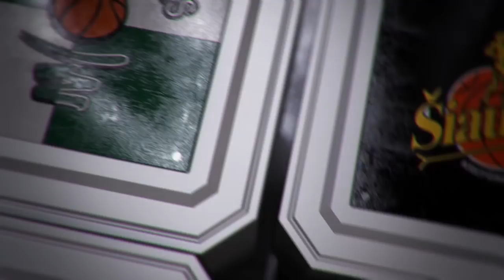R.Kurtinaitis: „Šiandien tikrai labai prastai gynėmės“